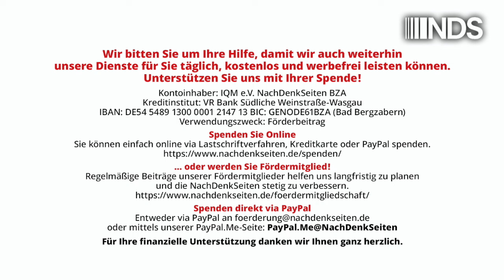Boomer gegen Millennials? Wir haben keinen Generationen-, sondern einen Klassenkonflikt | NDS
Boomer gegen Millennials? Wir haben keinen Generationen-, sondern einen Klassenkonflikt
 | Jens Berger | NachDenkSeiten-Podcast | 29. Oktober 2024

Mittlerweile vergeht kaum eine Woche, in der nicht in irgendeinem Medium vom angeblichen „Generationenkonflikt“ fabuliert wird. Die Alten lebten auf Kosten der Jungen, so heißt es dann. Dabei feiern dann Stereotype fröhliche Urständ. Der Boomer befeuert – ganz nach dem Motto „nach mir die Sintflut“ – mit seinem SUV und seinem nicht nachhaltigen Konsum den Klimawandel, während der faule Millennial das „Work“ in der Work-Life-Balance vergisst und dem Boomer damit seine Rente kaputtmacht. Alles Unsinn – erzählt, um fragwürdige Politik „alternativlos“ erscheinen zu lassen. Das Motto hierbei lautet „Teile und herrsche“. Davon sollten wir, egal ob alt oder jung, uns nicht ins Bockshorn jagen lassen. Von Jens Berger.

Artikel veröffentlicht am: 29. Oktober 2024 um 11:00
Autor: Jens Berger
Sprecher: Tom Wellbrock

NDS NachDenkSeiten Podcast NDSPodcast, NDS, NachDenkSeiten-Podcast, NDS-Podcast, Audio-Podcast, Demografische Entwicklung, Generationenkonflikt, Strategien der Meinungsmache, Ungleichheit, Armut, Reichtum, Bevölkerungsentwicklung, prekäre Beschäftigung, Rentenreform, sozioökonomischer Status, Ungleichheit